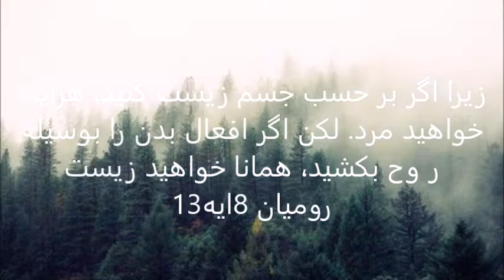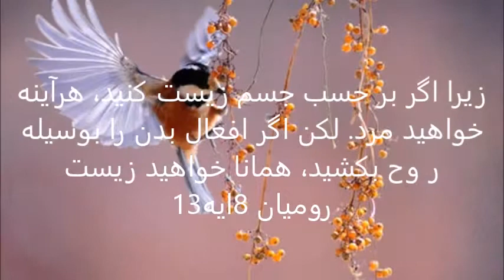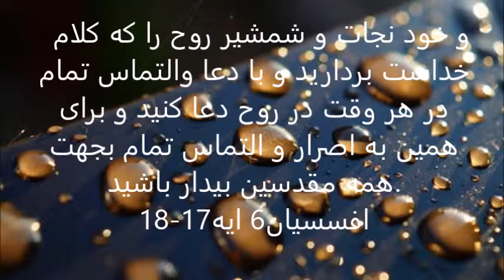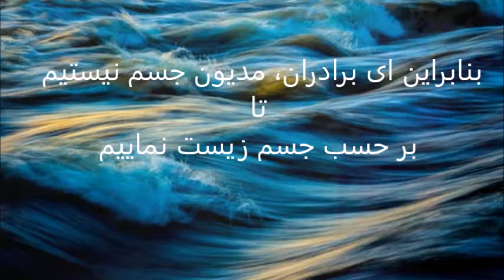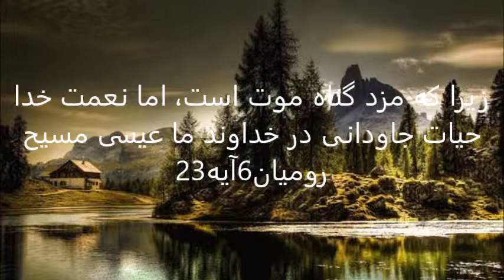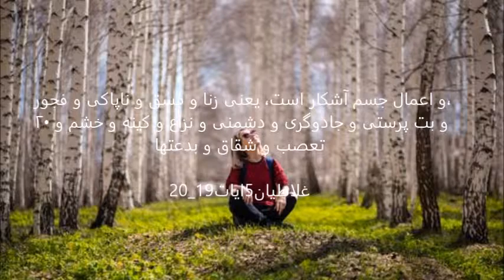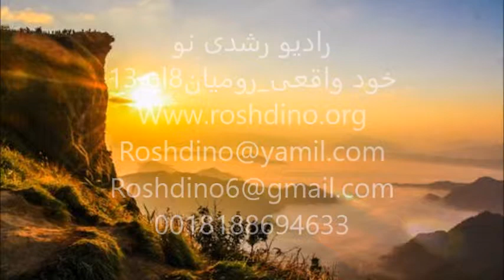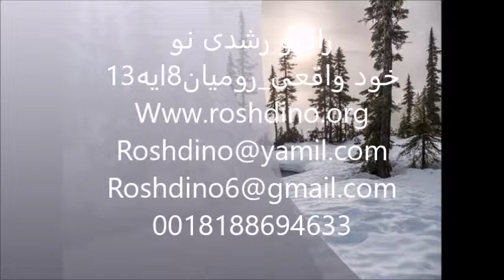خود واقعی_رومیان8آیه13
زیرا اگر بر حسب جسم زیست کنید، هرآینه خواهید مرد. لکن اگر افعال بدن را بوسیله روح بکشید، همانا خواهید زیست.   ۱۴ زیرا همه کسانی که از روح خدا هدایت می‌شوند، ایشان پسران خدایند.   ۱۵ از آنرو که روح بندگی را نیافته‌اید تا باز ترسان شوید بلکه روح پسر خواندگی را یافته‌اید که به آن ابا یعنی ای پدر ندا می‌کنیم.   ۱۶ همان روح بر روحهای ما شهادت می‌دهد که فرزندان خدا هستیم.   ۱۷ و هرگاه فرزندانیم، وارثان هم هستیم یعنی ورثه خدا و هم ارث با مسیح، اگر شریک مصیبتهای او هستیم تا در جلال وی نیز شریک باشیم.